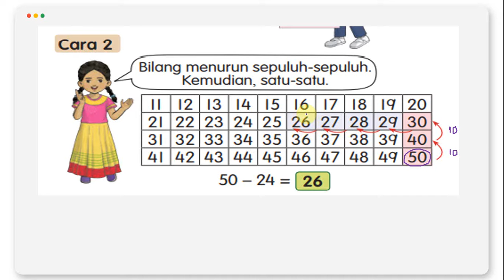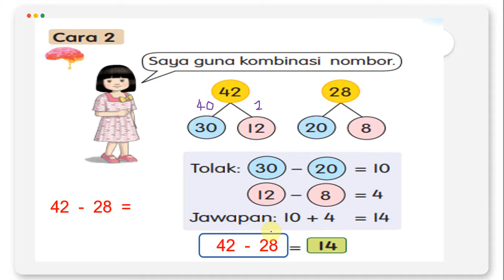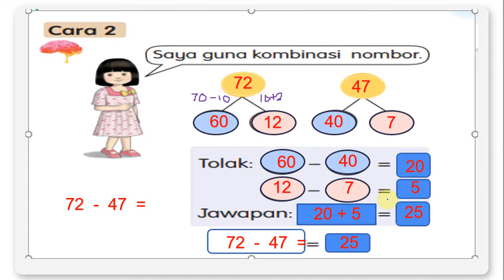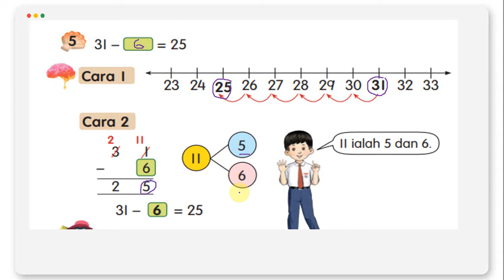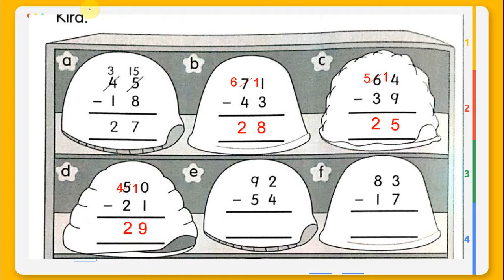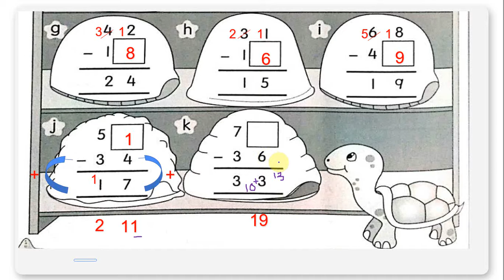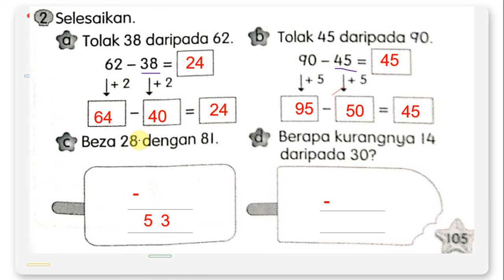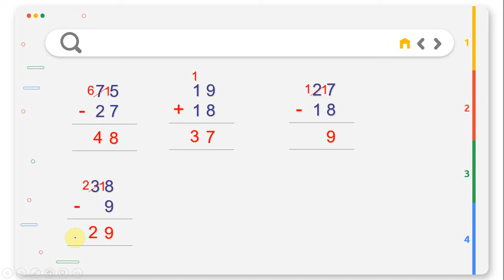TOLAK LAGI BAHAGIAN 2 BARU